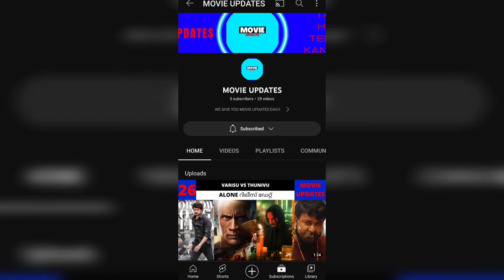CIRKUS | BHEDIA | KANNAI NANBATHEY | PANCHATHATRAM | GATTA KUSTHI | STRANGE WORLD | MOVIE UPDATES